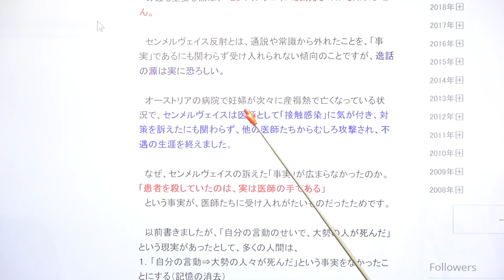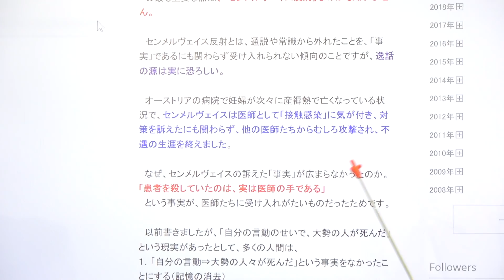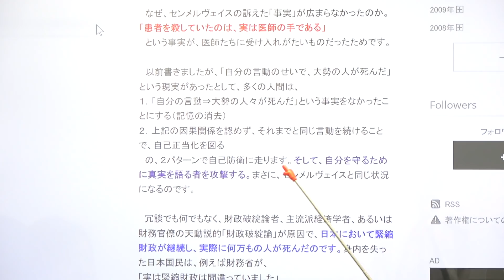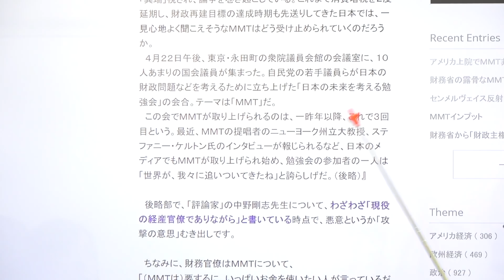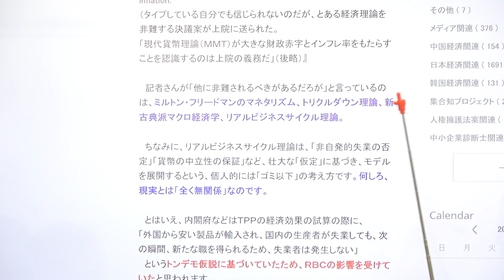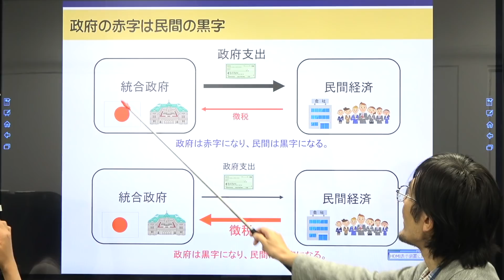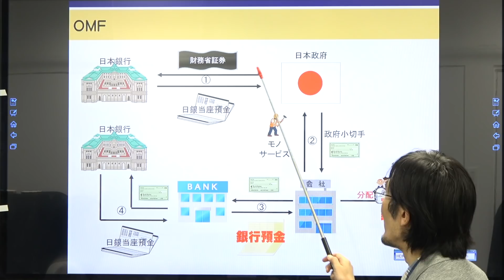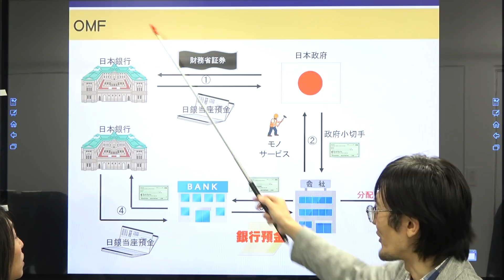財政破綻論者は"人殺し"という残酷な真実[三橋TV第93回]三橋貴明・高家望愛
三橋TVは、視聴者に『経済』を学んでいただくためのものです。
第93回のタイトルは、【財政破綻論者は"人殺し"という残酷な真実】です。

今話題のMMT提唱者である、ステファニー・ケルトン教授と三橋貴明がお届けする特別対談動画。「一人でも多くの日本人にMMTの正しい知識を身につけてもらいたい」そんな思いで、今回の三橋TVの制作が行われています。あなたも動画を見て、その真相を自身で確かめてください。
特別対談動画の詳細はコチラから▼

「7/5(金)三橋TV公開収録＆懇親会」へのお申し込みはこちらから

歴史音声コンテンツ「経世史論」の詳しい内容はこちらから

さらに、日本経済について詳しく知りたい方は、こちらをご覧ください。マスコミでは、報道されない不都合な真実を公開しています。